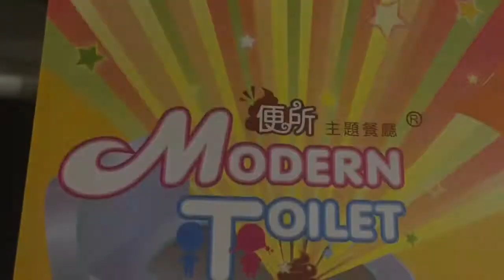台灣廁所飯店 Modern Toilet Taiwan